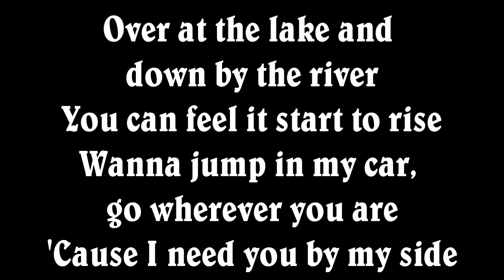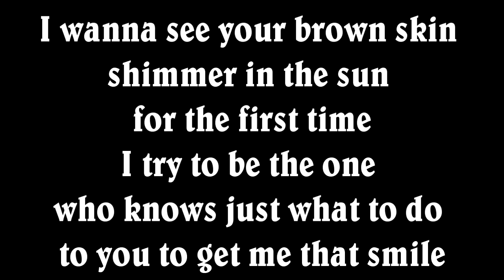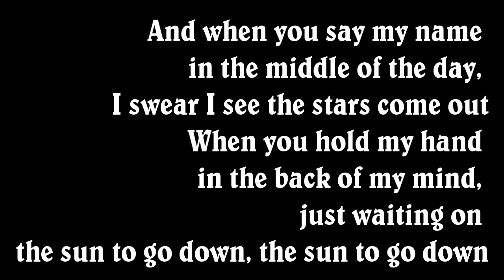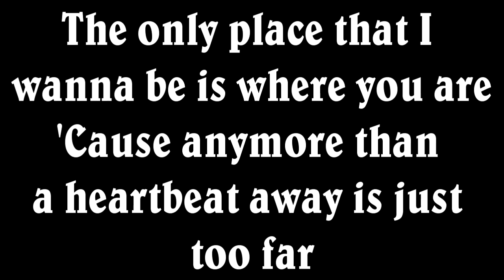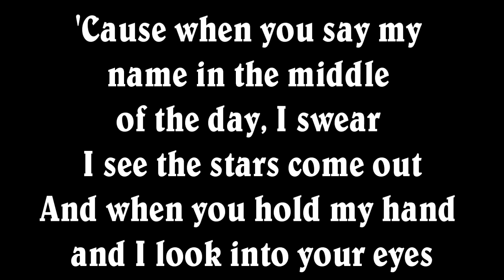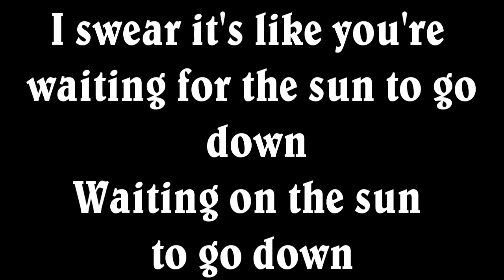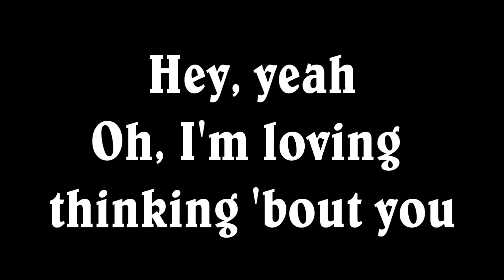Keith Urban - Long Hot Summer [Lyrics + NEW SONG 2011]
Keith Urban - Long Hot Summer with lyrics ... This could help you to download this song

Keith Urban - Long Hot Summer Lyrics
I can't sleep
Ain't no sleep a'coming
I'm just lying here thinking 'bout you
I'm in deep
Falling deep into the picture in my mind of everything we're gonna do

Over at the lake and down by the river
You can feel it start to rise
Wanna jump in my car, go wherever you are

It's gonna be a long, hot summer, we should be together
With your feet up on the dashboard now
Singing along with the radio, it's such a beautiful sound
And when you say my name in the middle of the day, I swear I see the stars come out
When you hold my hand in the back of my mind, just waiting on the sun to go down, the sun to go down

I wanna see your brown skin shimmer in the sun for the first time
I try to be the one who knows just what to do to you to get me that smile
One chance of meeting, you were walking by me on the street and I said hi
And that was the beginning of my heart spinnin' like these wheels in my head tonight

The only place that I wanna be is where you are
'Cause anymore than a heartbeat away is just too far

All I really want is more than this moment right now
And when you hold my hand and I look into your eyes
I swear it looks like you're waiting for the sun to go down, the sun to go down

I swear it's like you're waiting for the sun to go down
Waiting on the sun to go down
Hey, yeah
Oh, I'm loving thinking 'bout you
I cant sleep, I'm just lying here thinkin' 'bout you

If you like Keith Urban - Long Hot Summer song check this cool software I used to download this beautiful song on my computer ...